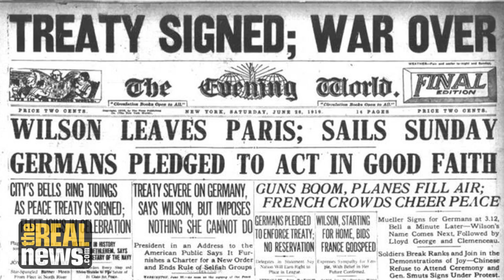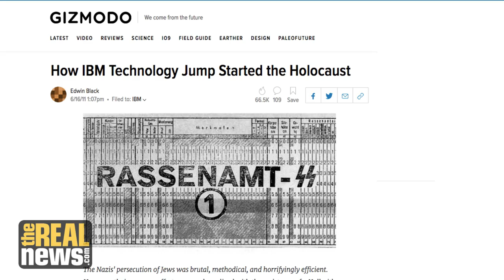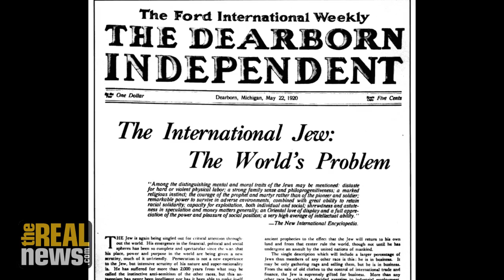D-Day: How the US Supported Hitler's Rise to Power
Historian Peter Kuznick joins Paul Jay to discuss the role of Ford, GM, and other industrialists in rearming Germany and supporting Hitler’s rise to power